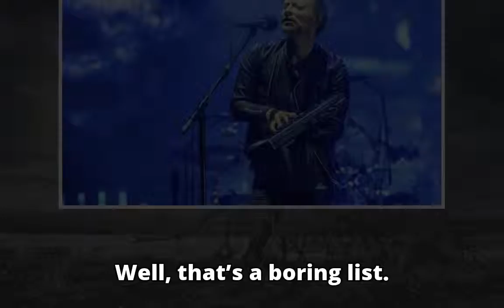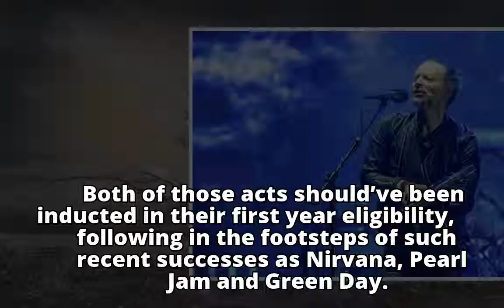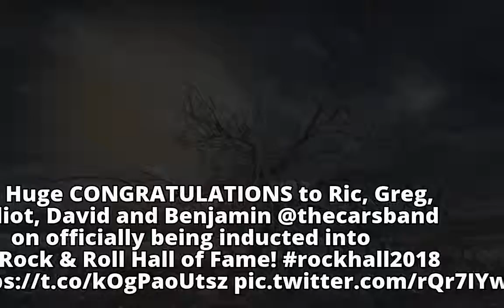No Radiohead, Rage? Shame on the Rock and Roll Hall of Fame